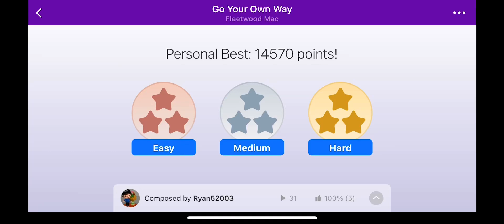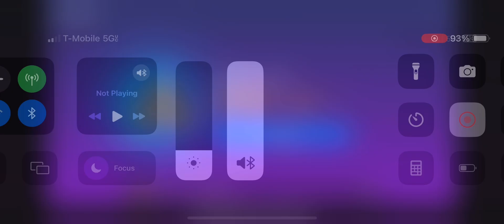Go Your Own Way - Fleetwood Mac - Magic Piano - Robo Tine instrument